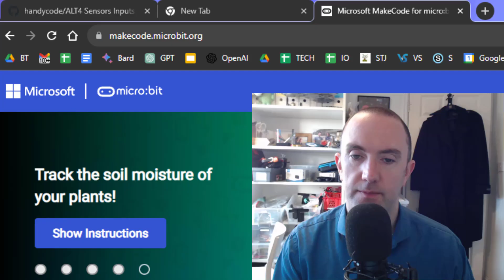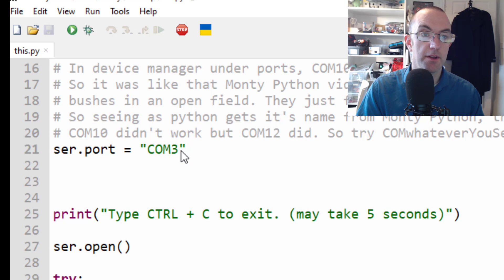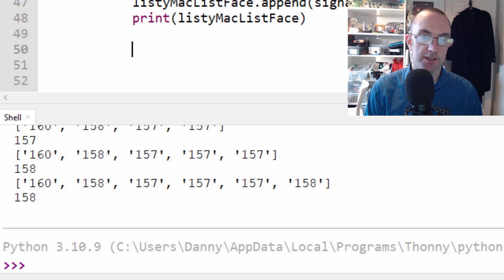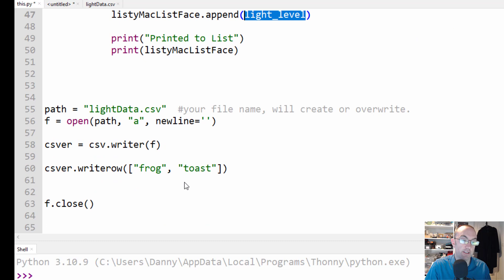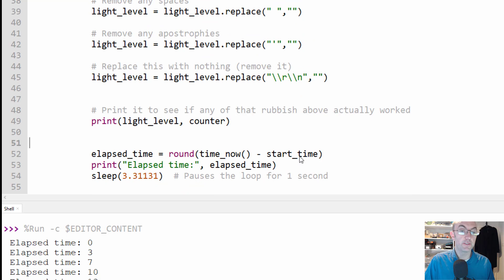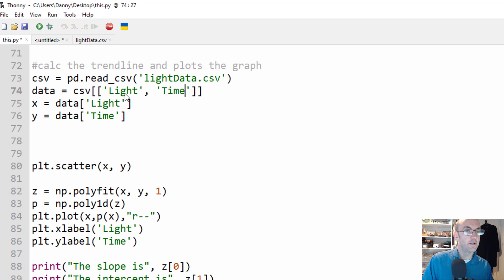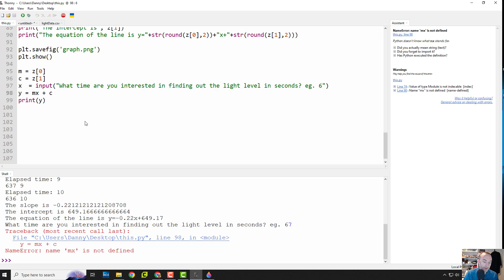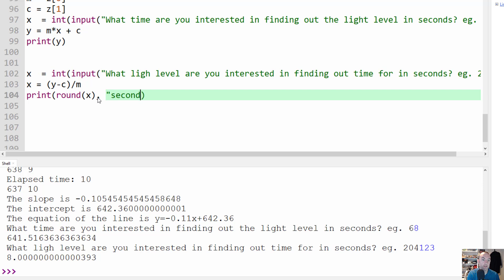LCCS Coursework 2023/24: Basic Requirements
Can lack of sunlight can affect your mood and wellbeing? That's a good topic for this year's Leaving Cert Computer Science Coursework.

- Do I have to use an external sensor?
You can of course use the internal light sensor. I'm showing an external analogue sensor here because if you can use that, you can substitute it with any other sensor eg. sound, temperature, magnetometer, flex sensor.

- Analogue Sensor to Micro:bit
- Micro:bit Serial Graph
- Micro:bit Serial to USB
- Thonny Simple Read from Serial USB
- Removing junk data & validation
- Saving to CSV
- Graphing in Matplotlib
- Prediction using numpy